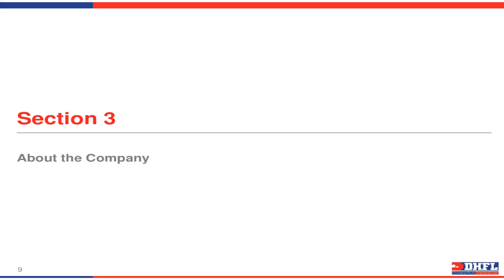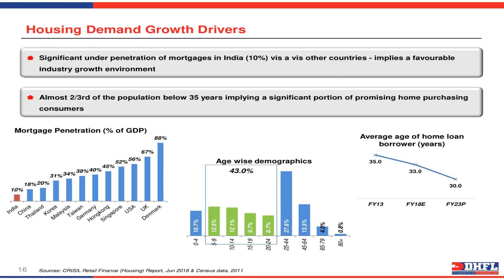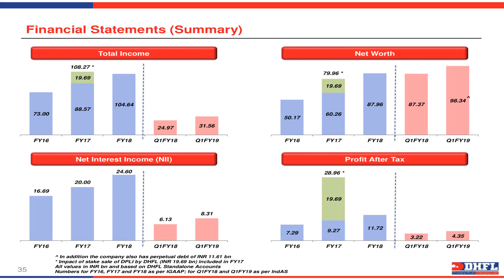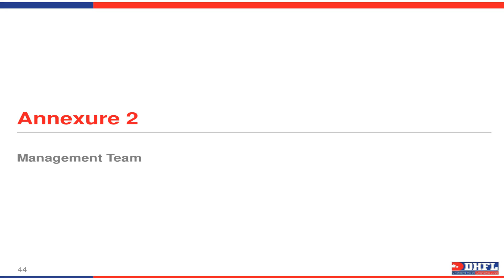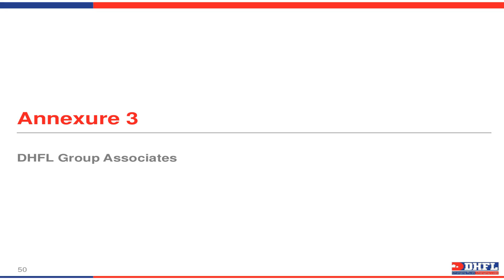DEWAN HOUSING FINANCE CORPORATION LTD Investor Presentation for June 2018 results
DEWAN HOUSING FINANCE CORPORATION LTD  Investor Presentation for June 2018 results as published by the company